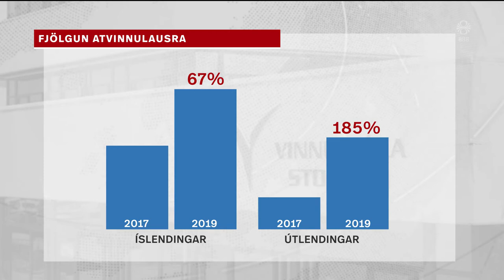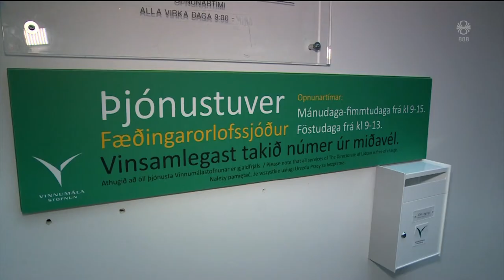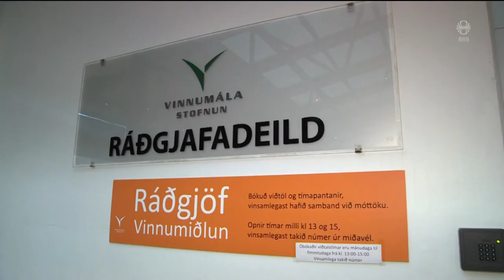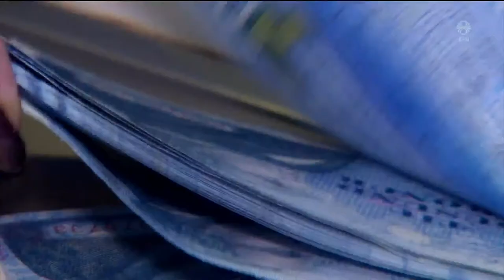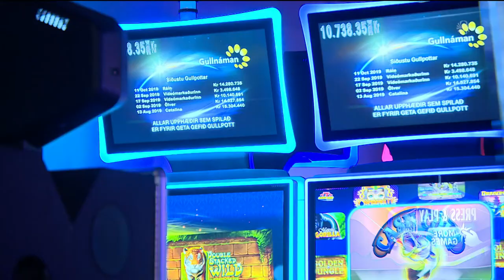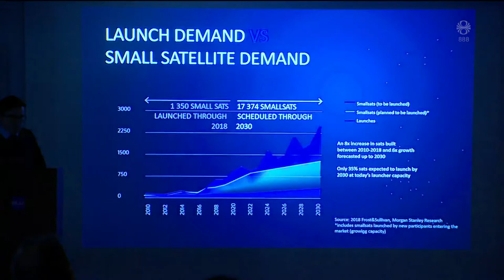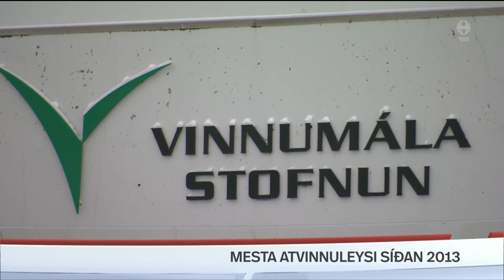Fréttir - 19. jan 2020